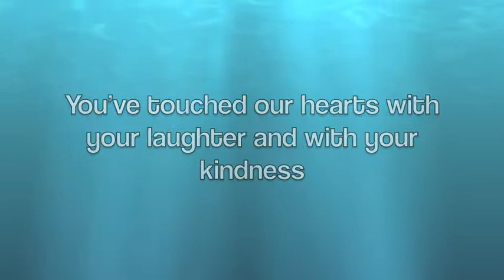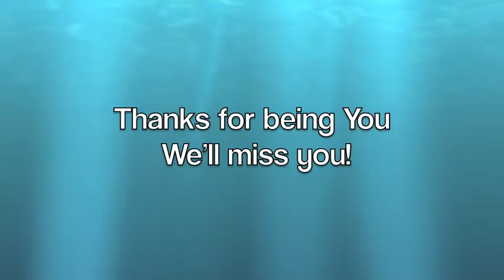A Fond Farewell to Barbara Auberry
Barbara Auberry's retirement from IGT June 2010